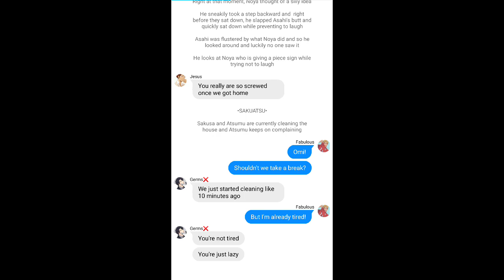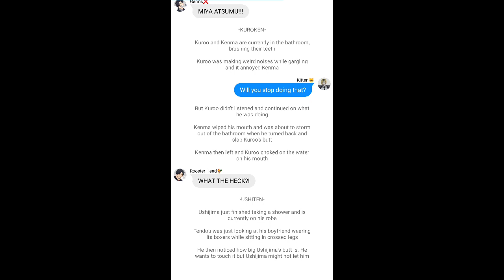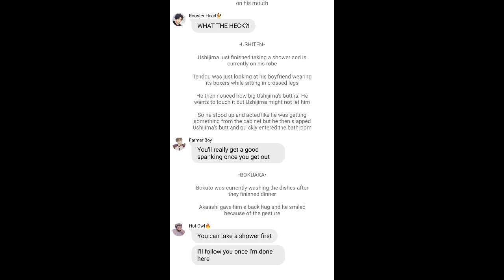Slap Your Boyfriends Butt Challenge Pt.2 || Haikyuu Texts